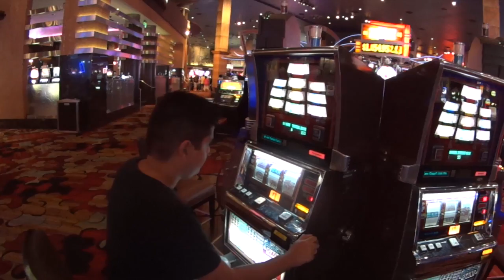VALE A PENA VISITAR A ESTÁTUA DA LIBERDADE? | TAG: A GRANDE MAÇÃ (ft. UM BILHETE POR FAVOR).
Afinal, vale ou não vale a pena visitar a famosa Estátua da Liberdade, em Nova York? Eu convidei o Nilson Junior, do canal Um Bilhete por Favor para responder essa e outras perguntas sobre a metrópole do mundo! É a TAG da A Grande Maçã! Vem assistir.